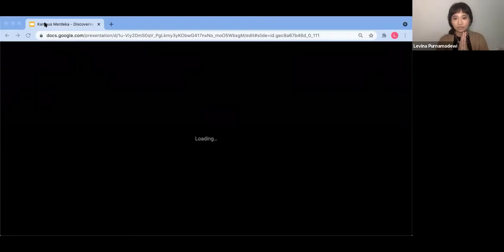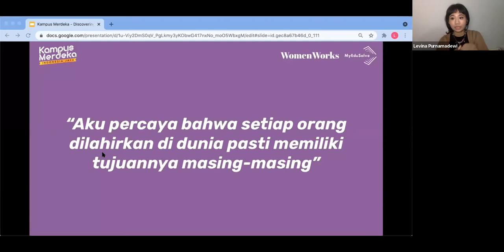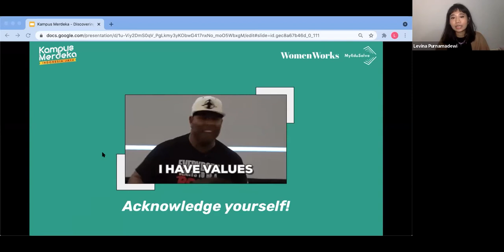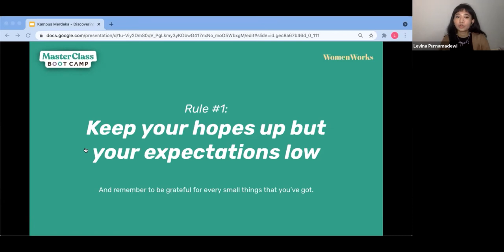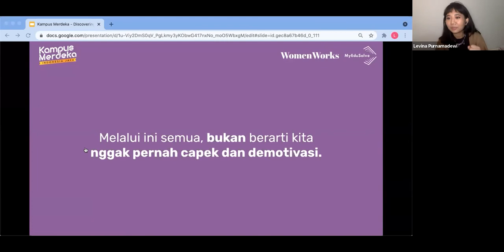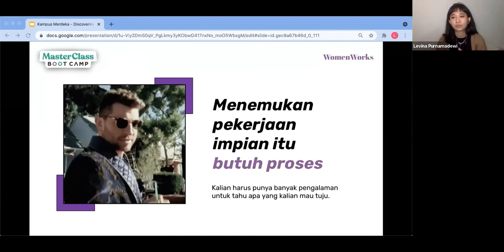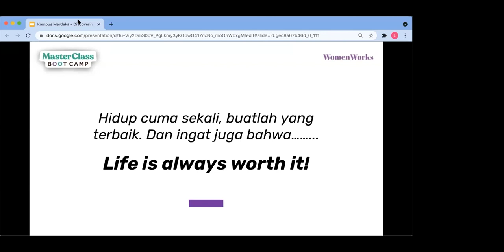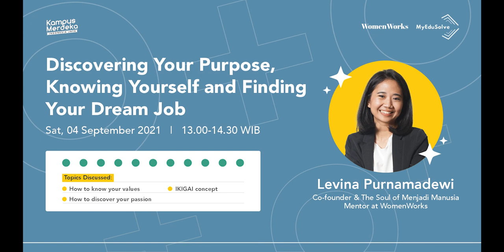Discovering Your Purpose, Knowing Yourself and Finding Your Dream Job by Levina Purnamadewi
Masterclass dengan tema Discovering Your Purpose, Knowing Yourself and Finding Your Dream Job membahas tentang ketakutan dan kegelisahan para peserta dalam menghadapi masa depan. Levina Purnamadewi, Co-founder dari Menjadi Manusia dan Mentor di WomenWorks membagikan kisahnya tentang mencari pekerjaan yang pas hingga merasa demotivasi. Selain itu, Levina juga mengajak para peserta untuk menyusun target jangka panjang dengan mengetahui kelemahan dan kekuatan dari setiap individu.